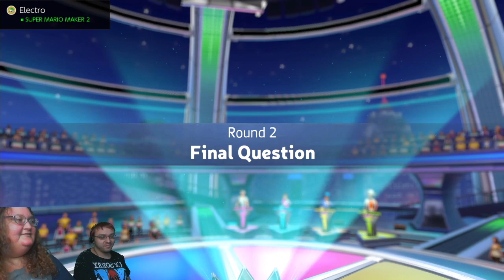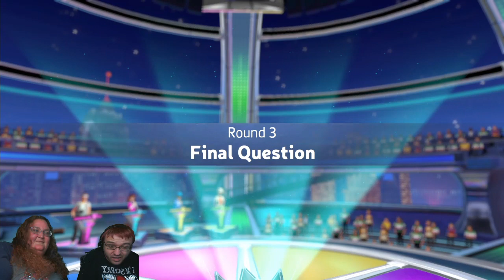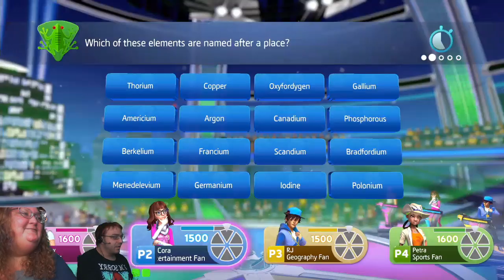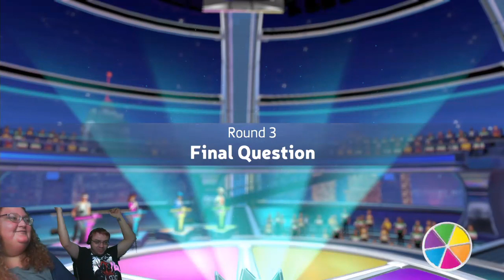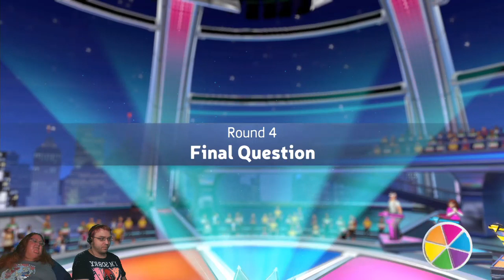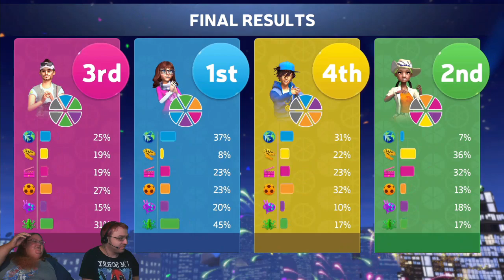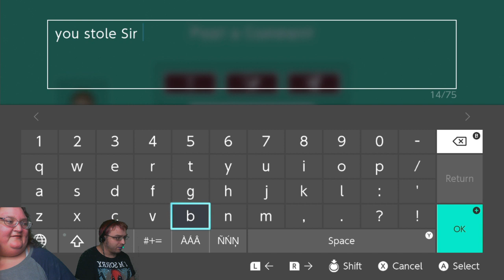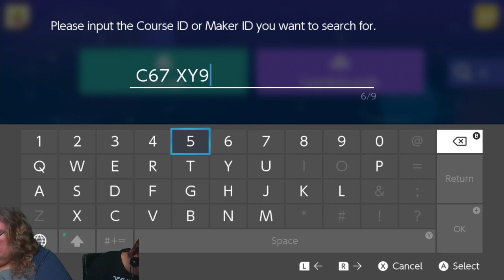Super Marop Baker, best game ever!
Wait...who???

Hello sweeties.  Did you miss me?

( Opia · Shirobon

Opia

Music Publisher: Hyperwave Records
Composer: Shirobon )

Intermission Music:
Levi Niha - Lifelight Remix (ft. Jenn Sakura) - Super Smash Bros. Ultimate Theme

Donations are appreciated and welcomed as they help improve the quality of the show.

.What? You're still reading this? That's it people. nothing more to say.